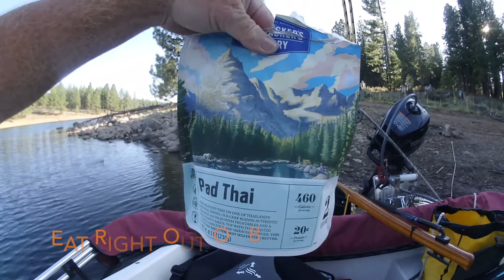Stampede Reservoir- Montgomery 15'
Aug 2018- Overnight trip to decide if I will continue to sail or no. Overcoming a fear of being knocked down, having that experience earlier this year. Stampede is a beautiful High Sierra Lake.

Breaking the Surface- Kai Klass
Happy- Matti Paalanen